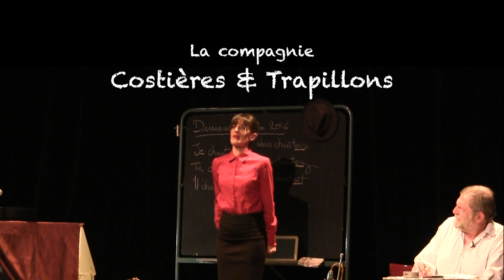Parlez moi de Georges - Ep 01 - La jeunesse de Brassens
Georges Brassens : Sa vie à travers ses chansons.

Comédie musicale de la Compagnie "Costières et Trapillons" de Cournon d'Auvergne.
Mise en scène de Vincent Gillard et Natacha Pain

Enregistré le 8 mai 2016 à "La Baie des Singes"
63800 Cournon d'Auvergne

Les 11 épisodes suivants seront diffusés quotidiennement.